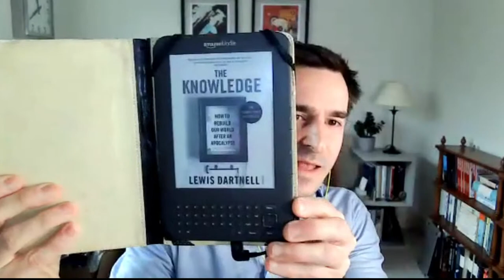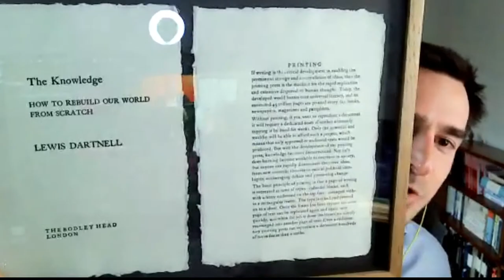IET Bookshelf: The Knowledge by Lewis Dartnell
Brought together by our love of reading, this virtual club looks at STEM-related books written by contemporary authors. With each episode we will be looking at a different book and chatting with the author to go beyond of the book. This will include questions and answers for you in the audience to find out about what you want to know.

How would you go about restarting civilization following a worldwide disaster? Professor of Science Communication, Lewis Ryan Dartnell will be talking about his latest book, The Knowledge: how to rebuild our world from scratch. This is a comprehensive guide that realistically details how you can survive and ultimately revive society in the aftermath of a mass extinction event.

Hopefully, society doesn’t collapse. The practical application of this book is that as engineers looking to develop a better world, this book will help you envision the world and the history of innovation from the ground up. Is there a thread that we can revisit to string together a better, more sustainable future?

What would you like to ask?